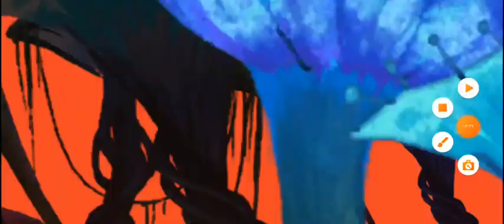💥🌋Slug it out 2 terminar con elementos🌋💥